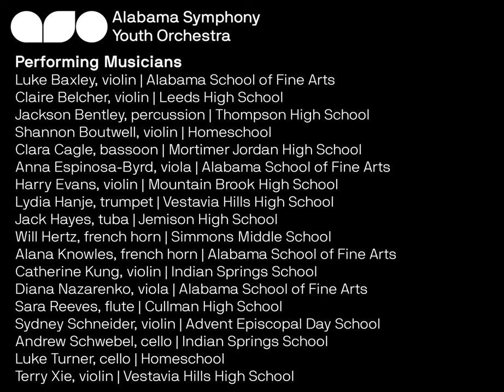TunefulTuesday with the ASYO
To all of our graduates in the Alabama Symphony Youth Orchestra and beyond -- congratulations! For this week’s edition of TunefulTuesday, enjoy this performance by ASYO musicians of Edward Elgar’s "Pomp & Circumstance" March No. 1, arranged by ASYO Music Director, Kevin Fitzgerald.

TunefulTuesday presented by PNC

Performing ASYO Members (listed alphabetically)
Luke Baxley, violin | Alabama School of Fine Arts
Claire Belcher, violin | Leeds High School
Jackson Bentley, percussion | Thompson High School
Shannon Boutwell, violin | Homeschool
Clara Cagle, bassoon | Mortimer Jordan High School
Anna Espinosa-Byrd, viola | Alabama School of Fine Arts
Harry Evans, violin | Mountain Brook High School
Lydia Hanje, trumpet | Vestavia Hills High School
Jack Hayes, tuba | Jemison High School
Will Hertz, french horn | Simmons Middle School
Alana Knowles, french horn | Alabama School of Fine Arts
Catherine Kung, violin | Indian Springs School
Diana Nazarenko, viola | Alabama School of Fine Arts
Sara Reeves, flute | Cullman High School
Sydney Schneider, violin | Advent Episcopal Day School
Andrew Schwebel, cello | Indian Springs School
Luke Turner, cello | Homeschool
Terry Xie, violin | Vestavia Hills High School